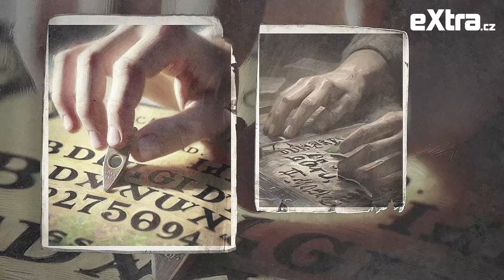Děsivý démon Zozo se objevuje po použití tabulek Ouija. Není radno si s ním zahrávat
V roce 2009 sdílel Darren Evans na internetu svůj děsivý příběh o setkání s démonem Zozo, kterého vyvolal pomocí tabulky Ouija. Jeho příběh vyvolal vlnu reakcí od stovek lidí, kteří tvrdili, že zažili něco podobného.